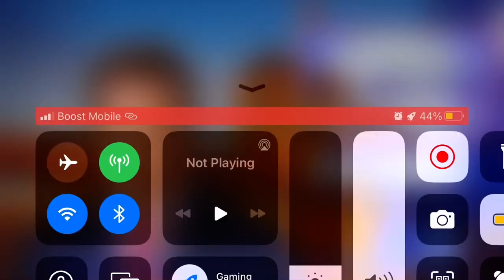POLICE SEARCHING FOR SUSPECTS IN ANTI-SEMITIC INCIDENTS IN QUEENS